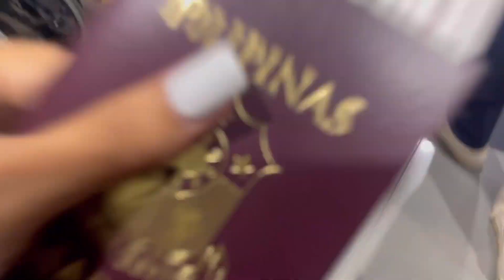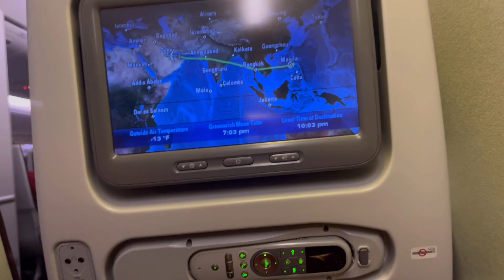Qatar Vlog • My First International Flight • LDR NO MORE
Hi, it's Kaye Tam! I’am a Filipino Vlogger  who shares my passion for traveling, shopping, food trips, family life. 😘